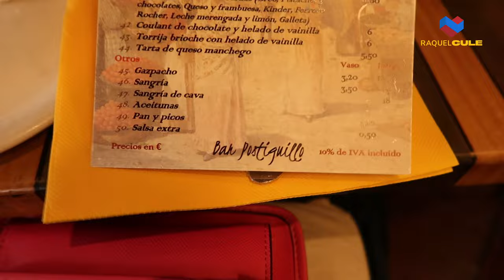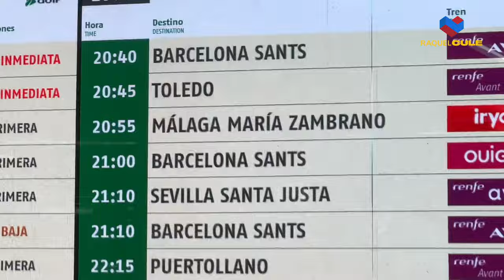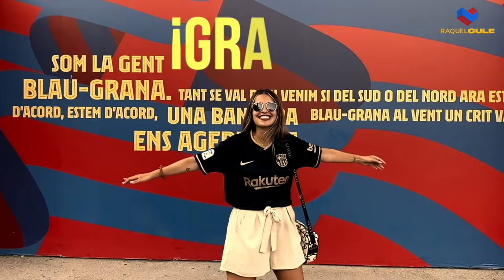HINCHA DEL BARÇA REACCIONANDO AL SEVILLA 1-2 FCBARCELONA EN EL PIZJUAN🔥DESPEDIMOS A XAVI 🥹 VLOG